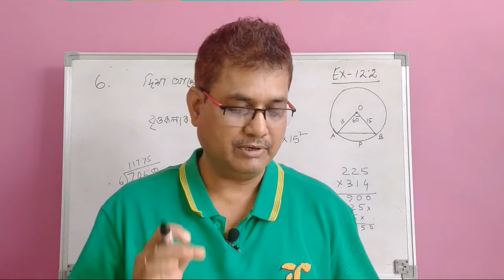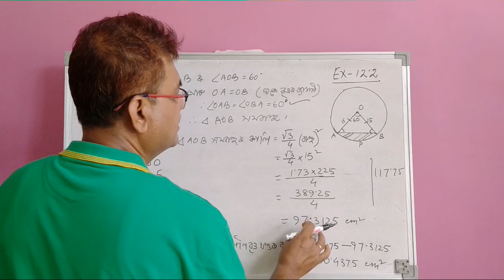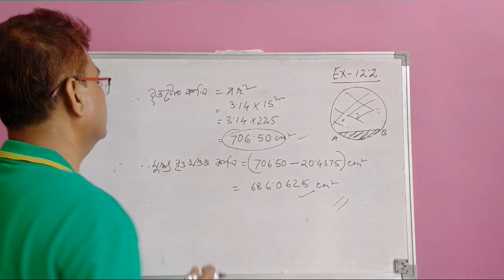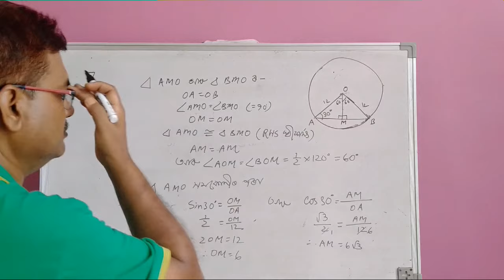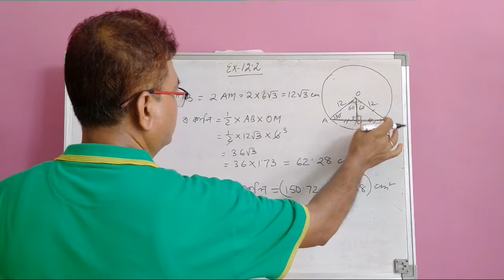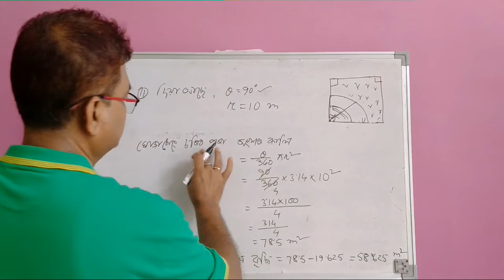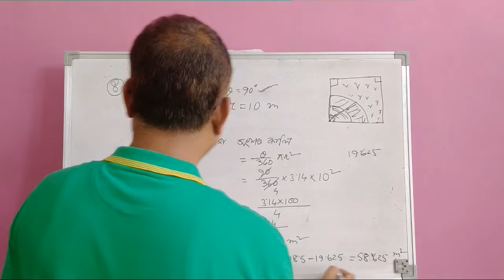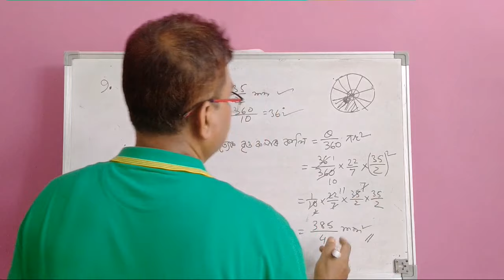Class 10 Maths Exercise 12.2 Question No.6 to 9 || বৃত্ত সম্বন্ধীয় কালি || Fully Solved In Assamese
#2021 এই‌ ভিদিওত Chapter 12 বৃত্ত সম্বন্ধীয় কালি অনুশীলনী - 12.2 Question No.6 to 9 আগবঢ়োৱা হৈছে।